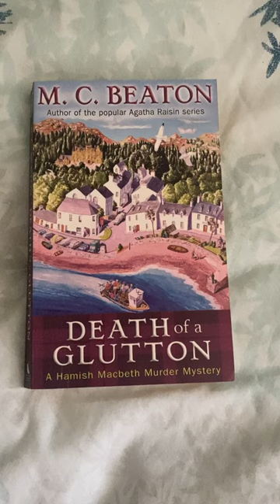2465. Latest Book; Death of a Glutton. A Hamish Macbeth Murder Mystery by MC Beaton👍